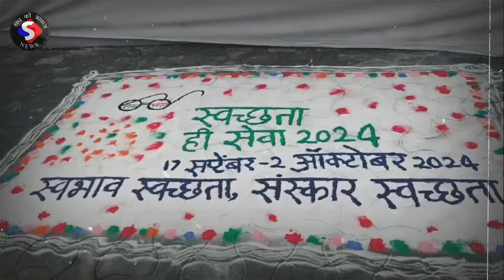bhiwandi नागरिकों का रहेगा सयोग तो होगा सुंदर स्वच्छ प्लास्टिक मुक्त शहर :आयुक्त ek ped maa ke naam